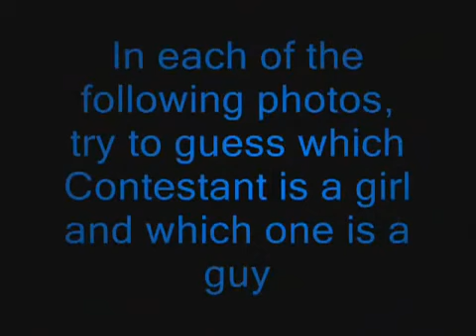ركزوا من فيهم ولد ومن فيهم بنت YouTube